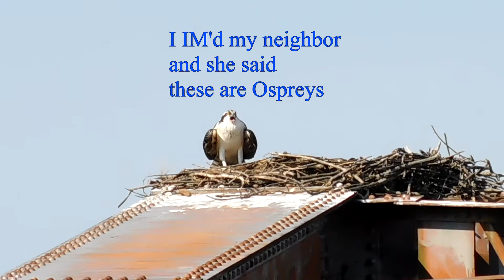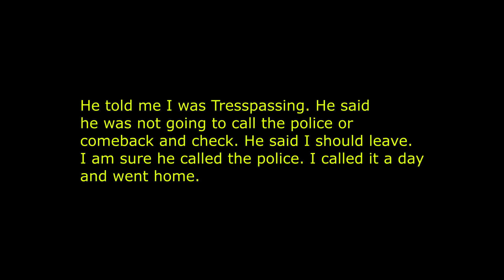CSX / Amtrak at Lorton Va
You will never believe what happened